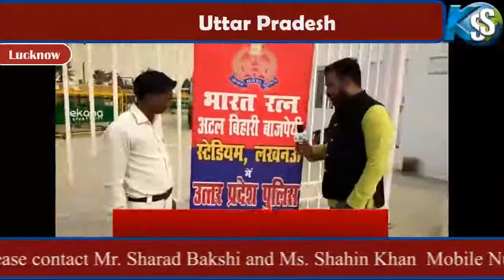Cricket stadium renamed | Ahead of Ind vs Wi | India's Great Victory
Ahead of the second T20 International cricket match played between India and West Indies, the Uttar Pradesh government on Monday renamed the Ekana International Cricket Stadium as Bharat Ratna Shri Atal Bihari Vajpayee International Cricket Stadium. Uttar Pradesh Governor Ram Naik has approved the government proposal to this effect. Orders were issued for the change of name by Principal Secretary (Housing) Nitin Ramesh Gokaran late on Monday. The stadium hosted its first international cricket match yesterday.

Live - India vs West Indies 2nd T20 Today Live Cricket Score Online Ind vs WI LIVE match Highlights.

India vs West Indies 2nd T20 Live Cricket Streaming, Ind vs WI Live Score Online at Hotstar, Star Sports: यहां देखें भारत बनाम वेस्टइंडीज मैच का लाइव प्रसारण